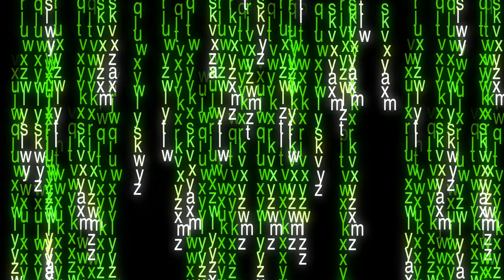Past Our Primes Episode 1 - Why is Tom Thibodeau still a coach?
On today's episode of the Past Our Primes podcast, we discuss the first round of the NBA playoffs, why Tom Thibodeau is still a coach in the NBA, The Wild West, and who could beat the Cavs?